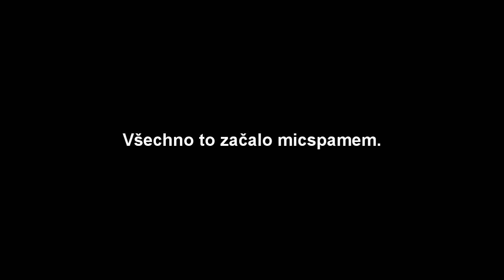micspam.exe & lmaobox.exe [Czech kids screaming over mic, owning with LMAOBox]